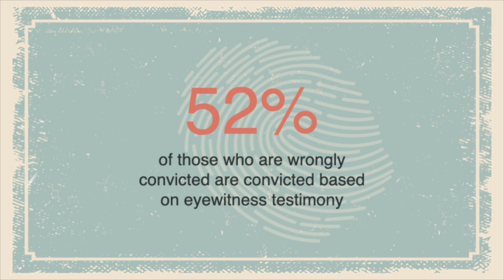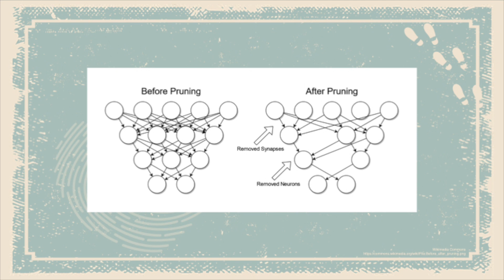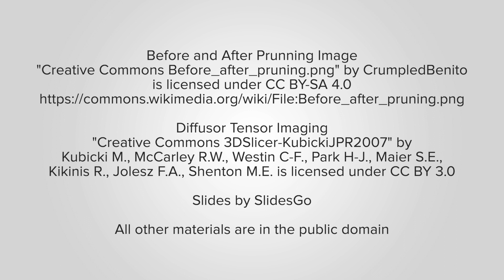Your Memory Sucks | Triyakshari Venkataraja | TEDxDurhamAcademy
Eyewitness testimony is not as reliable as one may think. Drawing from our current knowledge of neuroscience, Triyakshari Venkataraja explains and demonstrates the scary impossibility of a flawless memory in the context of life-altering situations. Triyakshari Venkataraja is an avid learner with a keen interest in neuroscience, psychotic disorders, and criminology. Apart from her education, she engages in a variety of brain-stimulating passions—chess, piano, taekwondo, and classical Indian (Carnatic) vocal—to maintain her trillions of neural connections. Triya looks forward to continuing her education in neuroscience throughout college and beyond. This talk was given at a TEDx event using the TED conference format but independently organized by a local community.